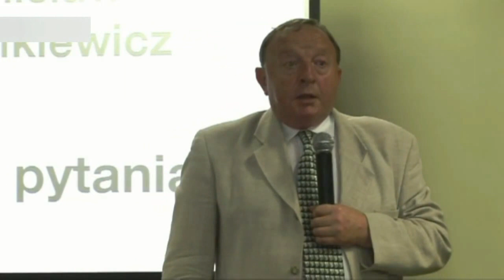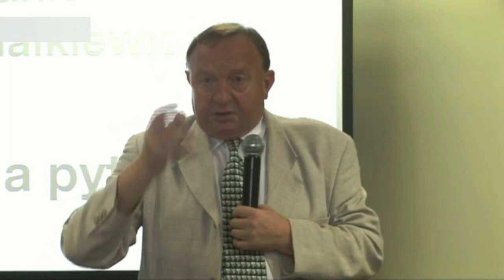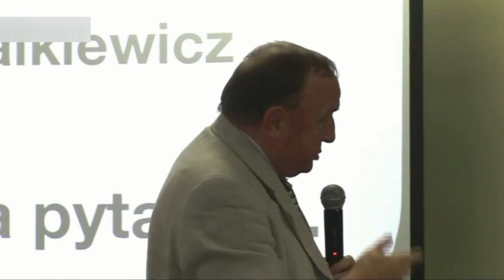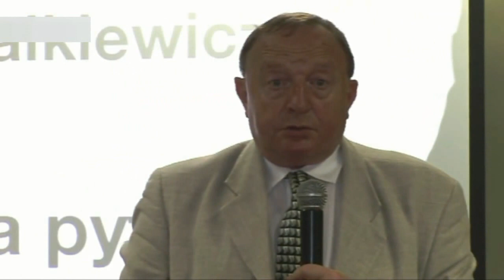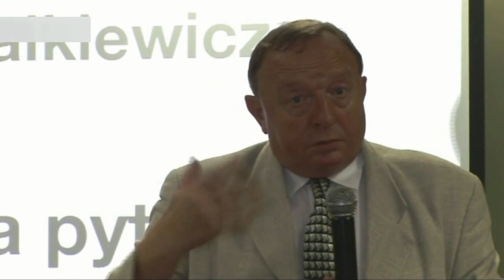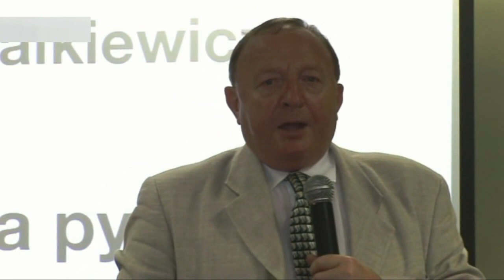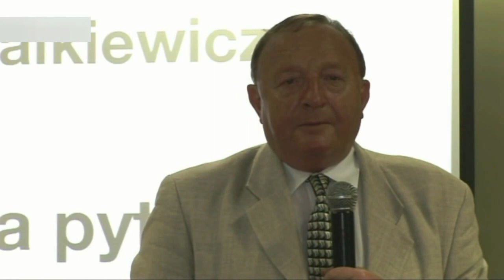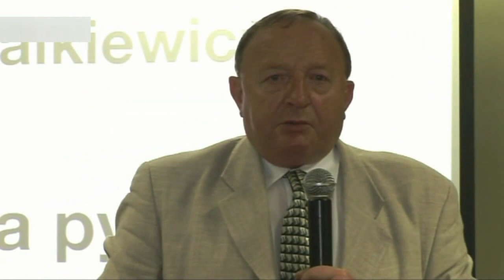To tajne służby obcych państw rządzą w Polsce od kilkudziesięciu lat!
To tajne służby obcych państw  rządzą w Polsce od kilkudziesięciu lat, a nie żadne partie polityczne!
Stanisław Michalkiewicz już w 2012 roku na spotkaniu warszawskiego oddziału Kongresu Nowej Prawicy mówił o słabości państwa polskiego, w którym od dziesięcioleci rządzą służby zależne od obcych mocarstw, a także o podobnych sytuacjach w innych krajach!